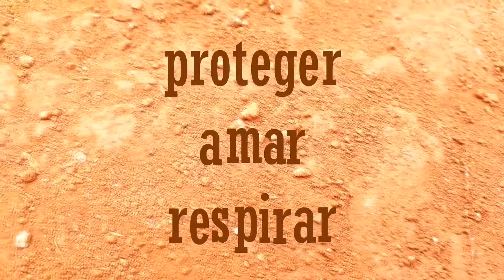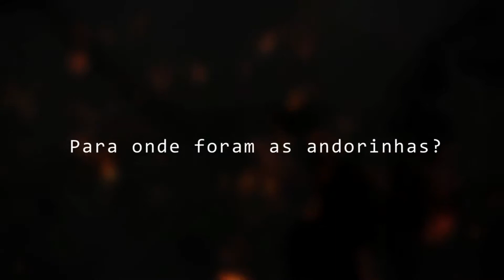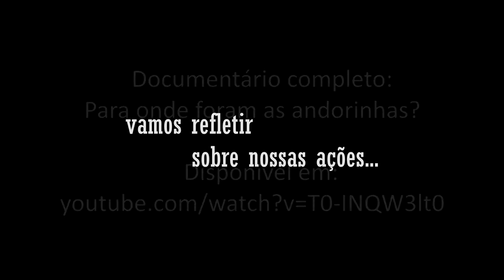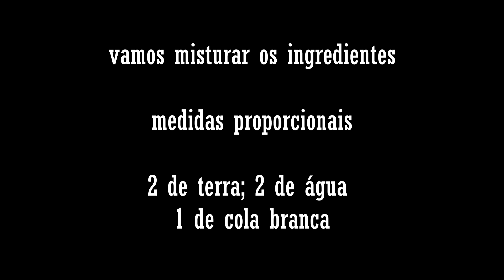Cores da terra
Oficina assíncrona ministrada por Mara Rúbia Colli, propõe a produção de tinta natural com o pigmento terra e apresenta a importância da conexão com a mãe terra.